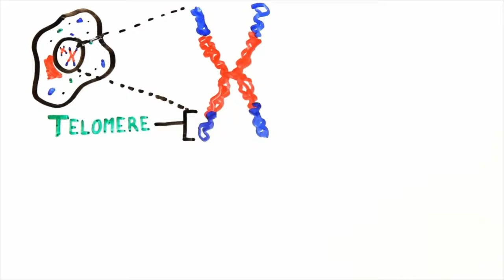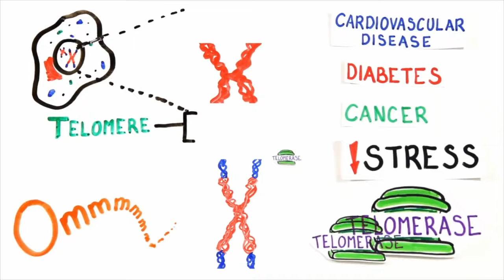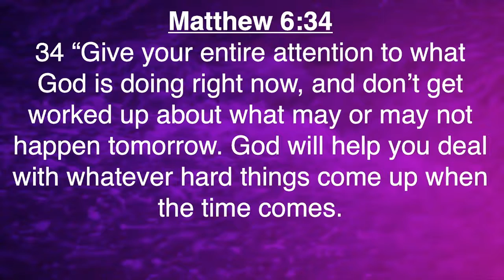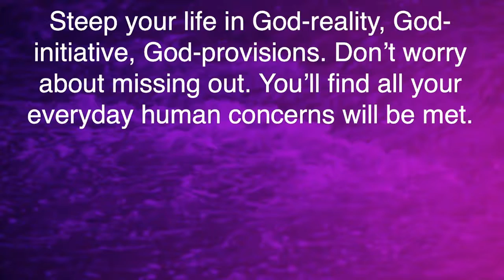Project Happiness: Being present in the moment/wealthy in time not money